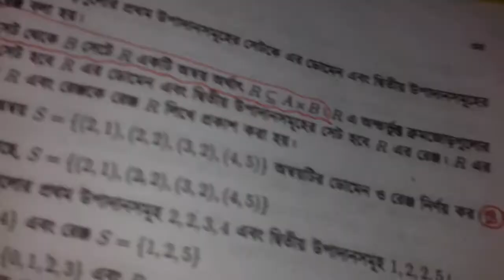SSC General Math Chapter 2.2 | SSC মাধ্যমিক গণিত অধ্যায় ২.২ | SSC Set and Function ২.২ | পর্ব 17